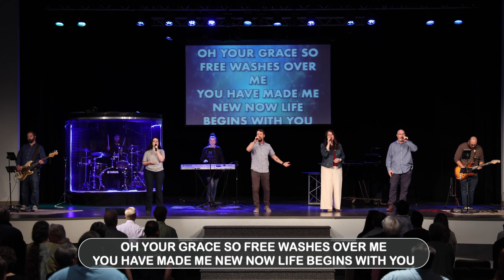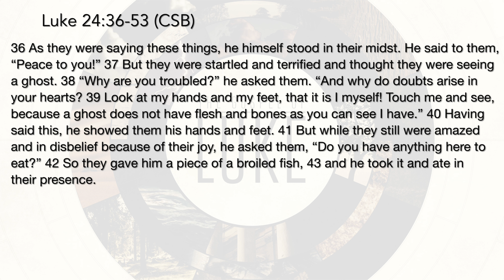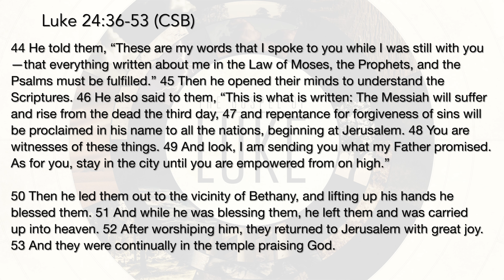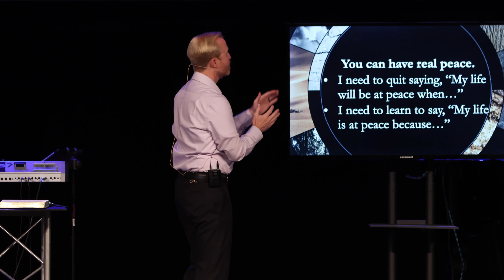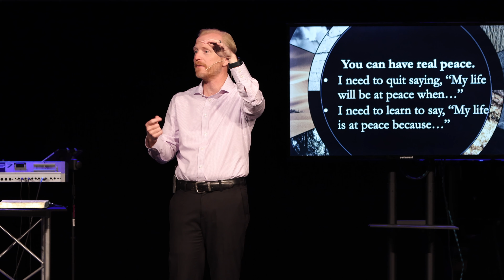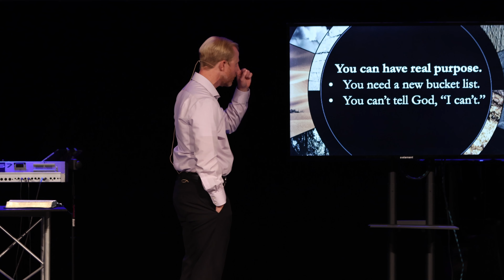Abundant Life - Luke 24:36-53 - The Ascension of Jesus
Dr. Tommy Meador - Lead Pastor